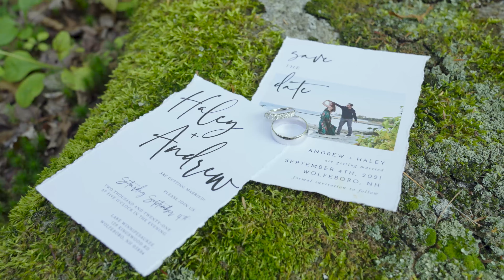Andrew & Haley Souther | 09.04.21